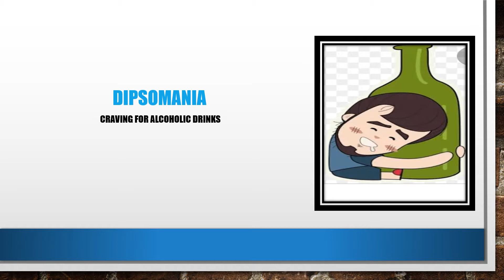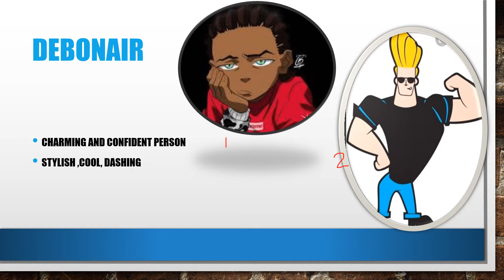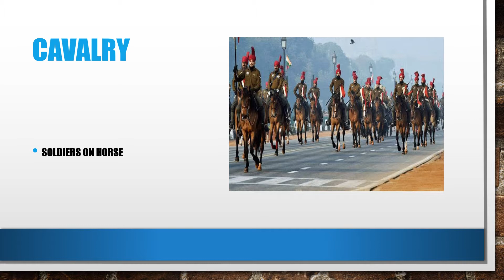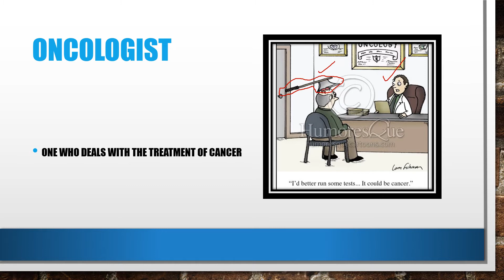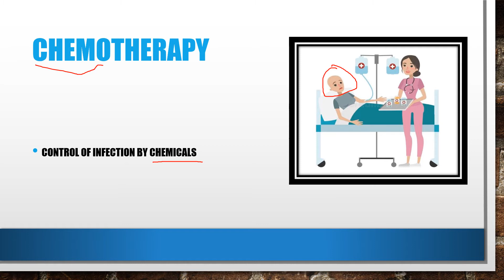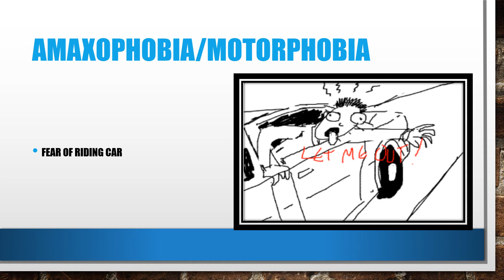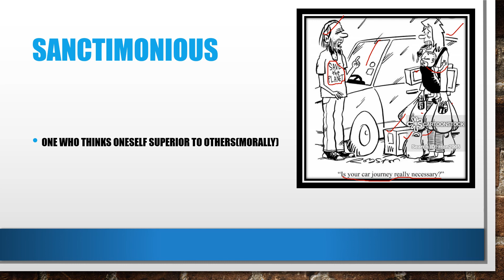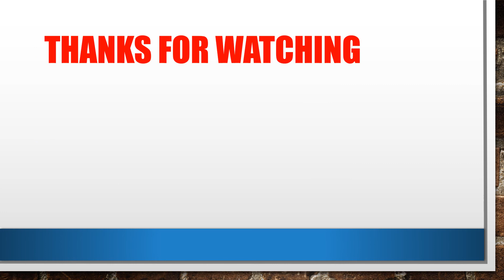English ONE WORD SUBSTITUTION | Important Vocabulary|Top English Vocabulary|Sakshi's Vidya Sadhna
hello everyone
Hello viewers,

This is part -03,of Vocab Vidya Series.
It contains important one word substitutions often asked in exams,
# English ONE WORD SUBSTITUTION #
#  Important Vocabulary #
# Top English Vocabulary #

keep sharing,